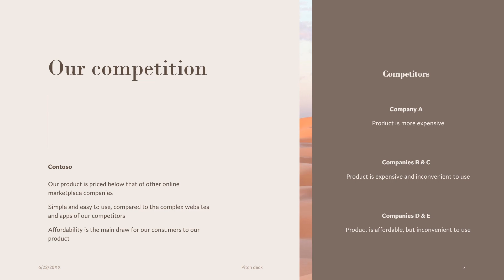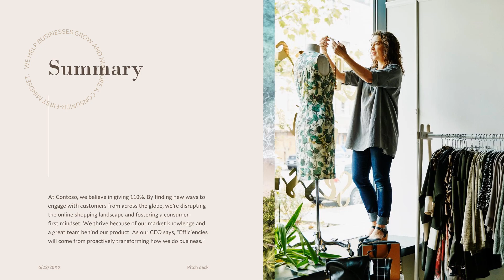Example of a Pitch Slide Deck